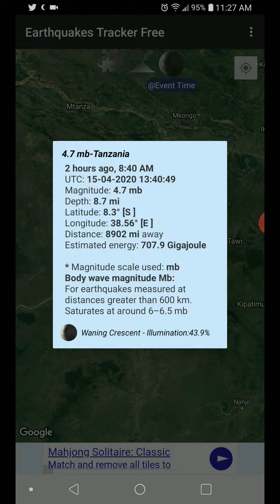4.7 Earthquake Utete, Tanzania 4-15-20